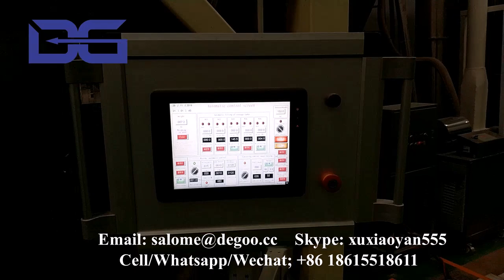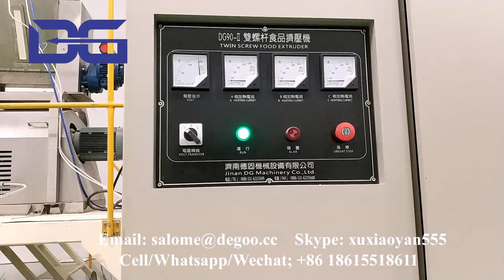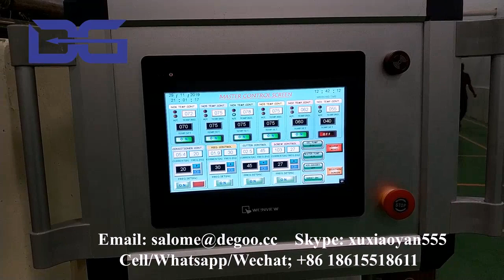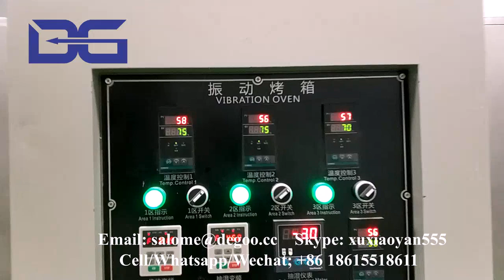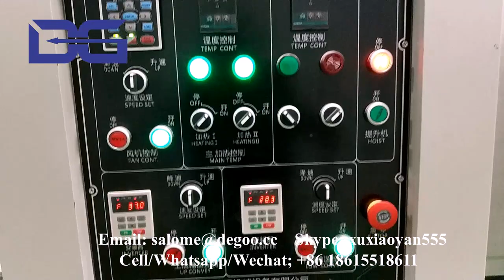Jinan DG Fortified Rice Extruder Machine Rice Fortification Machine Plant FRK Fortified rice kernels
If you are interested in our machines, please contact as below:
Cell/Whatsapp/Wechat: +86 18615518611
Skype: xuxiaoyan555
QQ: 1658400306